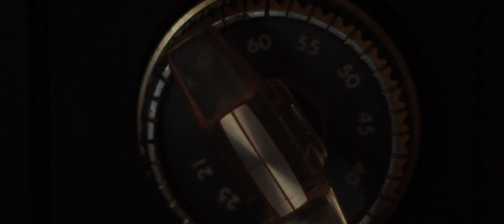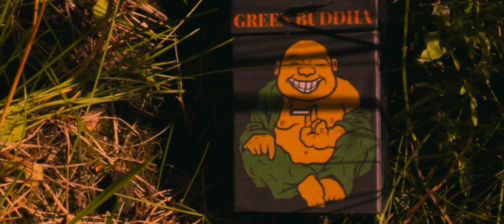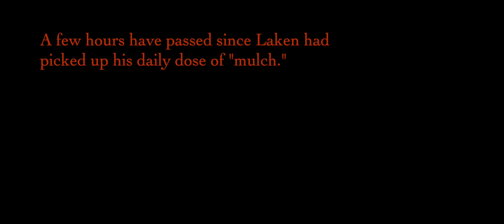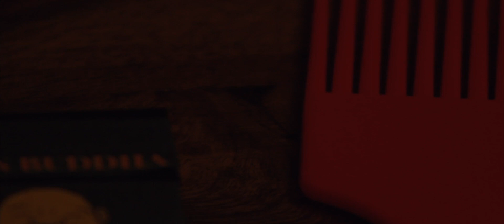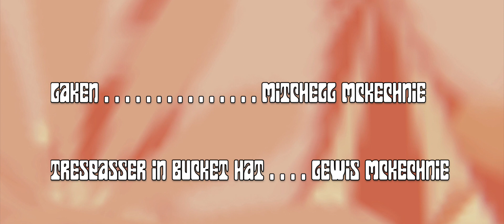Zen Mist (2022)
In 1995, a stoner’s unreliable account of the night a surfer was slain.

Thank you very much for watching. More films coming soon.